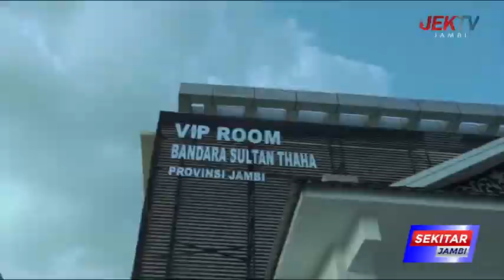AL HARIS BUKTI GELIAT OLAHRAGA JAMBI LUAR BIASA